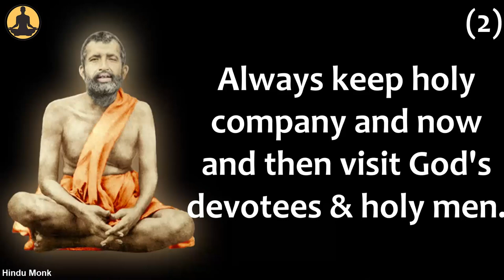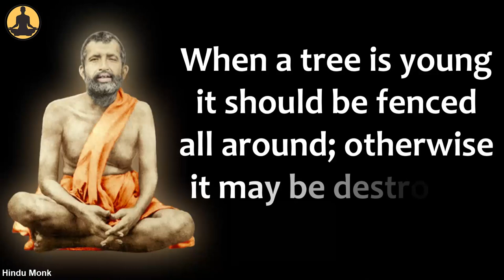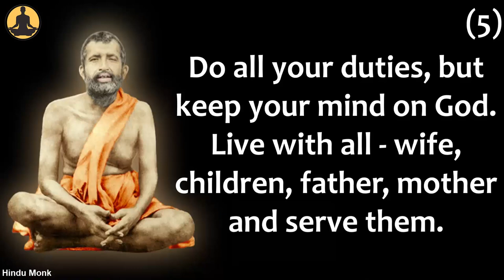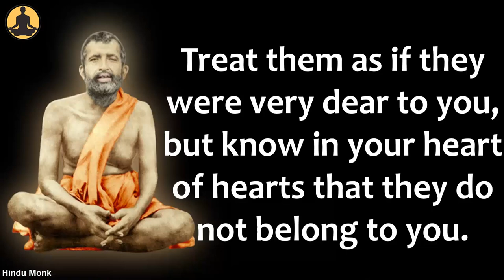Sri Ramakrishna Paramahamsa explains Five Steps to Reach God | How To See God?